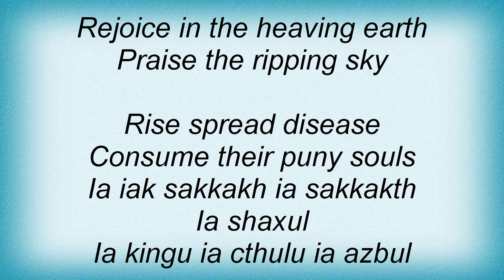Morbid Angel - Lord Of All Fevers And Plague Lyrics